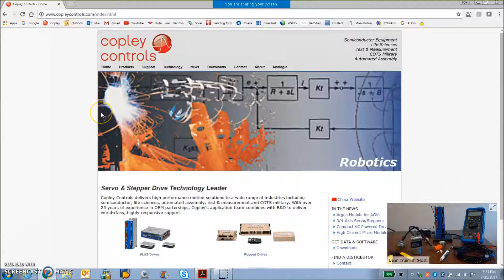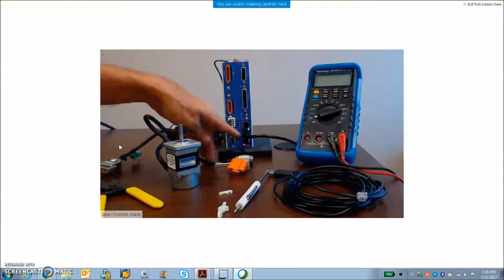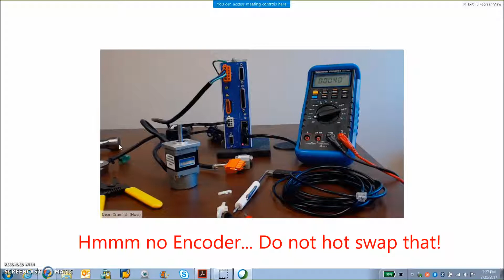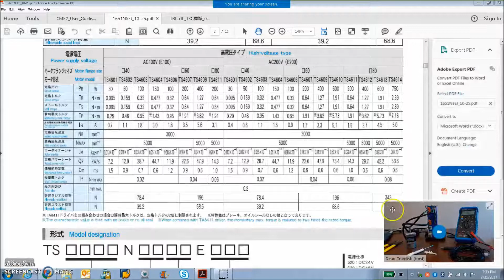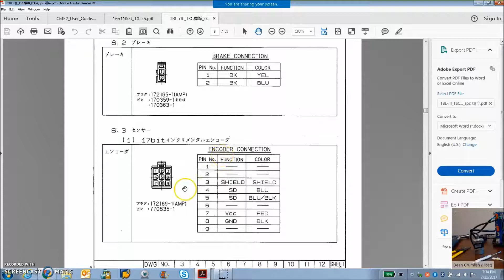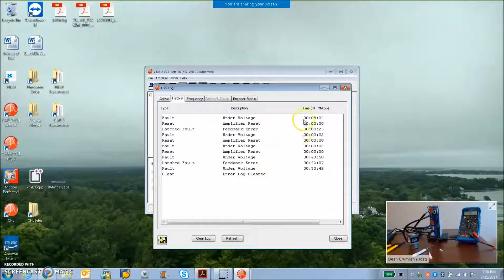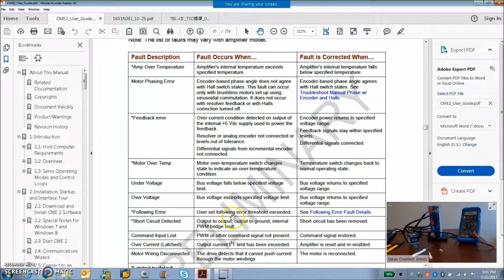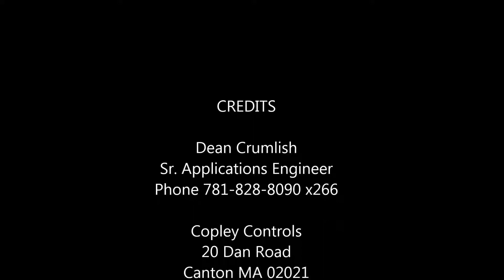Basic Troubleshooting of Copley Installations + Tamagawa Absolute A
Reading Stats LED's and checking AC and DC voltage with a volt meter. Checking Cabling, Grounding and Shielding using an Ohms meter. Using CME2 with USB to RS-232 to monitor, save a .ccx file, check error log and save error log files. How to get help from technical support.